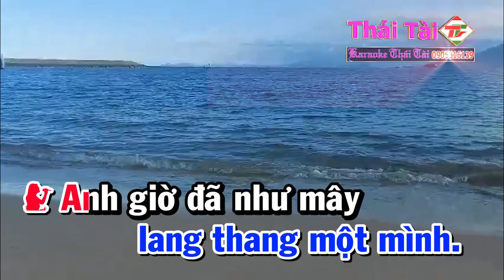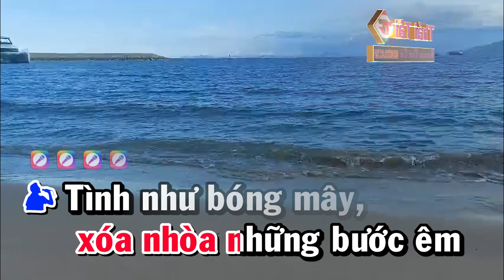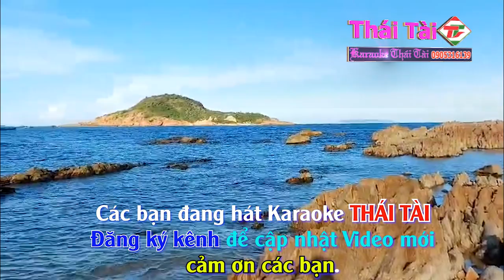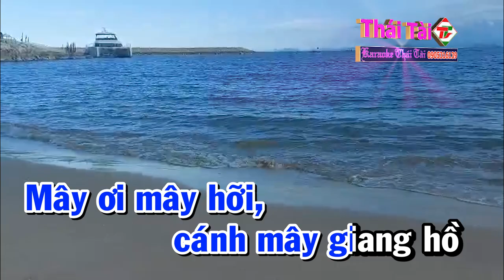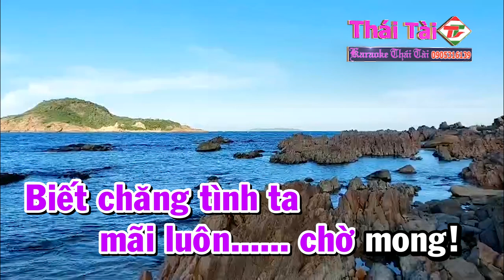Mưa Trên Biển Vắng Karaoke Song Ca Nhạc Sống | Thái Tài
❖ Bài hát : Mưa Trên Biển Vắng
❖ Sáng tác : Nhạc Ngoại (Pháp) [Lời Việt: Nhật Ngân]
❖ Thể loại :  karaoke